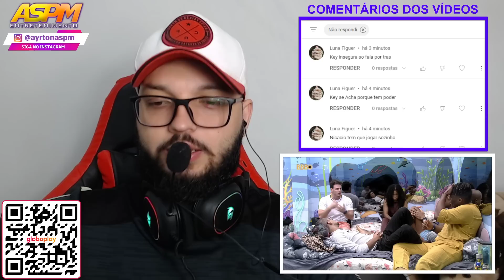COWBOY DIZ QUE ESTÁ FORA DO GRUPO e DIZ QUE CRISTIAN MORREU PRA ELE!